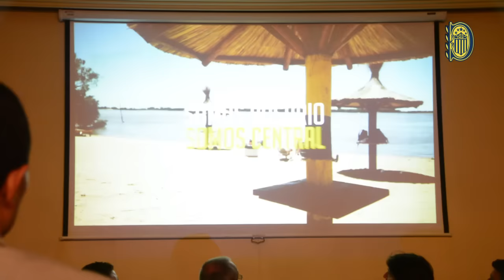Se presentó la nueva imagen institucional y la indumentaria oficial